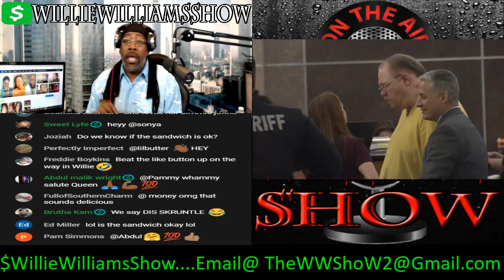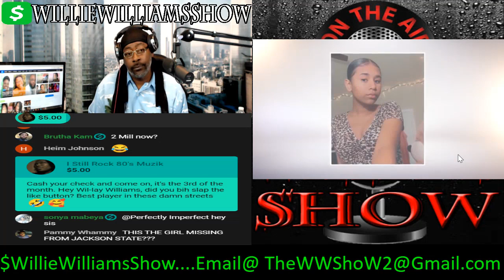Relative Speak Out After Her Uncle Allegedly Killed His Step Daughter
Thewilliewilliamsshow.com